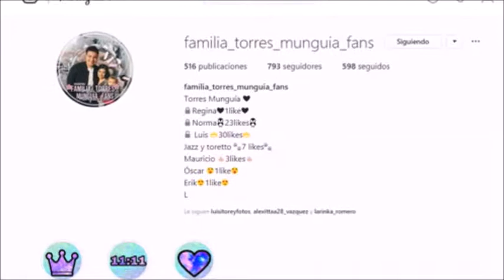StoryTime Cap 1 - El día que conocí a Luisito Rey - Andrés Hernández - JACH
Luisito Rey es uno de mis Youtubers favorito, y como cualquier fan quiere conocerlo, así que esta historia de como lo conocí por You Tube y en persona

Instagram de mi hermana: @familia_torres_munguia_fans